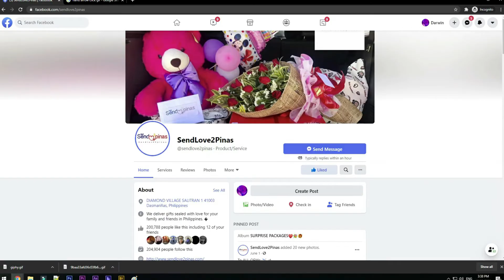HINDING HINDI AKO MAWAWALA SAYO 🥰😘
Binigyang sorpresa ng ating kababayang OFW ang kanyang kasintahan na si Sir Marcelito sa kanyang kaarawan. Lubos ang kasiyahan nito
ng makita ang mga sorpresa mula sa kanyang kasintahan na si Ma'am Jennylyn. Hindi man ito nagkikita ngunit ang pagmamahal sa isa't
isa ay walang katumbas.☺️🥰😘🎊

Sending Love from Oman to Pinas 🇵🇭

To: marcelito dadula camarillo Jr
From: Jennylyn arcena datahan

🎈Arranged Balloons
🎂Red Ribbon cake
👕Branded POLO shirt(large,yellow)
🍾black label

SPECIAL MESSAGE:

Hi, dhie happiest 39thbirthday.
I wish more2x year to celebrate your birthday in yours life 😘, dhie alam ko
dami na tayo pinagdaanan na pagsubok sa relasyon natin, kahit away bati
tayo dlawa, andito parin tayo 4 na taon na nagpakatatag,sa relasyon, wag
Lang tayo dalawa sumuko alam natin dalwa matibay tayo pareho, sorry
minsan maldita at mataray ako sau palage, pero hindi Yan basihan Para
mawasak relasyon natin pwde Lang namn magbago ugali isang Tao kahit
ganyan ako ka moody always parin ako sa buhay mo, mahal na mahal kita
daddy, basta tandaan mo palage hindi ako mawawala sau, kahit anong
mangyari ikaw parin uuwian ko at mahalin habang buhay, mag iingat ka rin
lage work mo daddy ha, Mis na Mis na kita subra, I love you so much, advance
happy 4th year anniversary atin daddy ko, stay strong Lang tayo ha plage
andito Lang namn ako palage nagmamahal sau, once again happy birthday
daddy Sana masaya ka maliit na surprise ko Para sau, always ka Lang happy
ha at pa tuloy mo Lang ung ugali mo Mapagmahal at subra bait,hanggang dito
nalang massage ko sau wala na ako masabi enjoy ur special day mahal ko,
kahit wala ako sa tabi mo sapat na may naihated ako sau surprise,
 Nagmamahal mommy jhen we love you muawhh 💕�

HOW?!

Thanks!
Spread Love! 💕